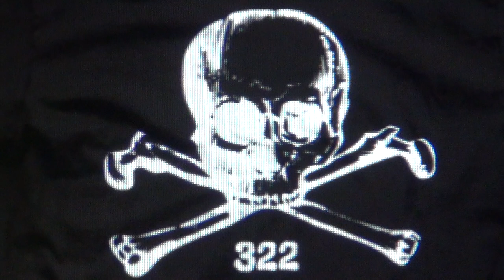Skull and Bones, 322, N° 7, G for Geronimo, Ritual Dissection, Evil Leaders & Kiamat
Watch "THE PHARAOH SHOW" for more.